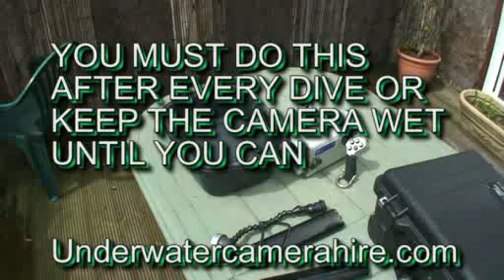light & motion cleaning the housing underwatercamerahire.com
terry reynolds light & motion bluefin underwater video housing cleaning